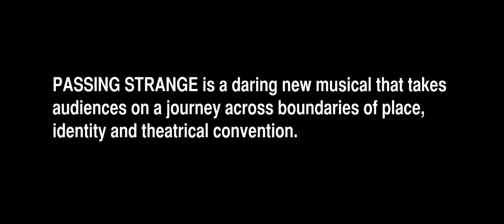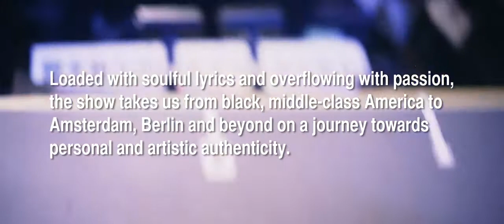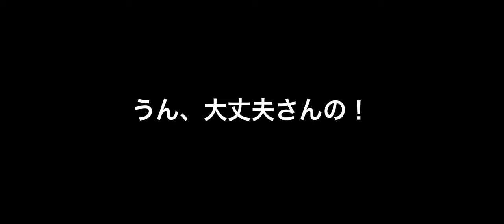Pollard Theatre Company - PASSING STRANGE